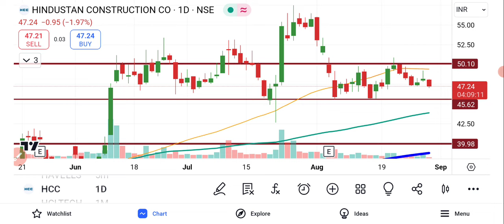HCC Share Latest News | HCC Share Price | HCC Share Prediction